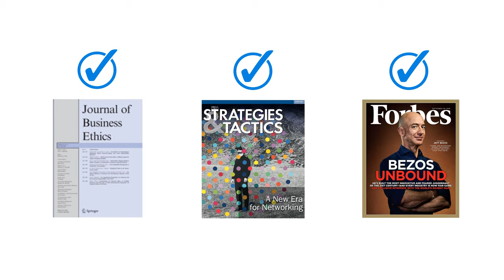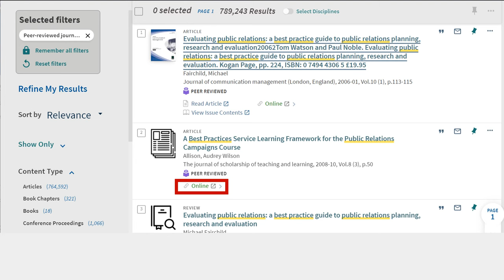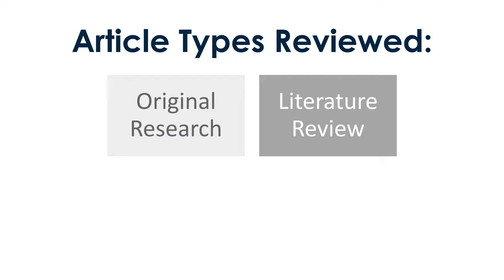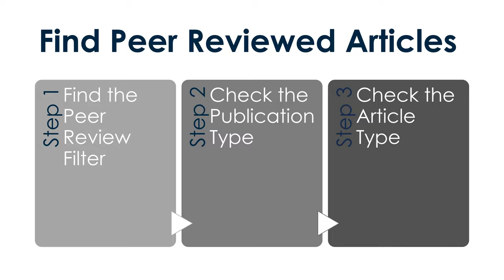Peer reviewed Articles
0:00 Introduction
0:21 What is Peer Review?
0:49 Searching for Peer-Reviewed Articles
0:55 Step 1: Find the Peer review Filter
1:10 Step 2: Check the Publication Type
2:29 Step 3: Check the Article Type
3:12 Summary